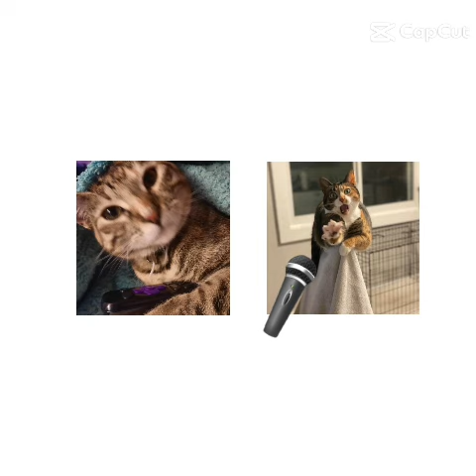happy Easter everybody! even if you don't Celebrate just know I'm proud of you🐣!funny